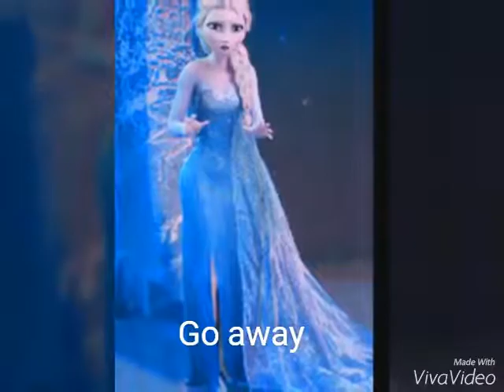Jelsa forbidden angels part 7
Basically elsa has a spell cast on her by the evil prince jack and she can't control her evil temper